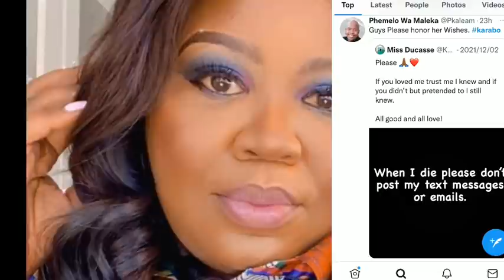Popular DJ Karabo Dies |but her last message is shocking